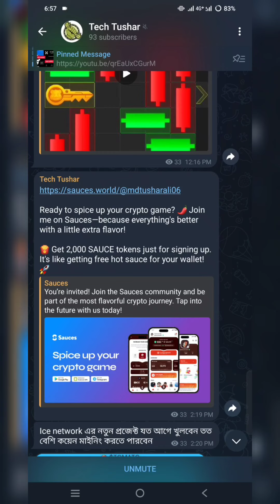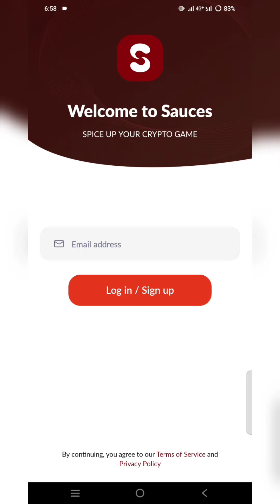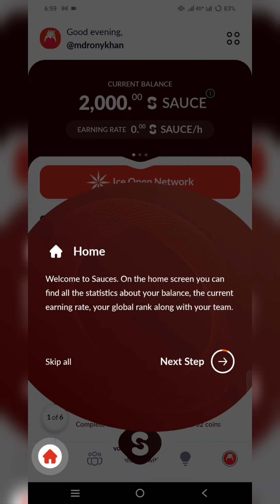ICE network launch another new project SAUCES | Ice নেটওয়ার্ক এর নতুন প্রোজেক্ট চালু করেছে SAUCES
ICE network launch another new project SAUCES | Ice নেটওয়ার্ক এর নতুন প্রোজেক্ট চালু করেছে SAUCES নামে

Reffer ID - mdtusharali06

Ready to spice up your crypto game? 🌶️ Join me on Sauces—because everything's better with a little extra flavor!

🍟 Get 2,000 SAUCE tokens just for signing up. It's like getting free hot sauce for your wallet! 🚀